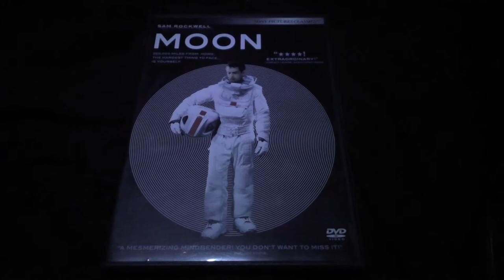Psycho on Moon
Lady has been dragged into darkness by Psycho's downer attitude, so he tries to cheer her up with the most uplifting film he's ever seen: Moon.